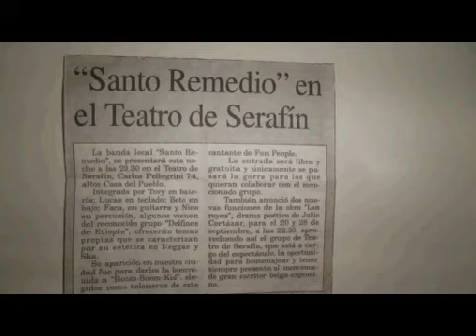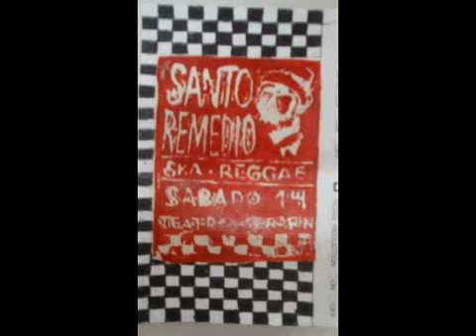Intro Mahaba ni tongo Claudia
Santo Remedio en el teatro Serafin (Junin)
Año 2002